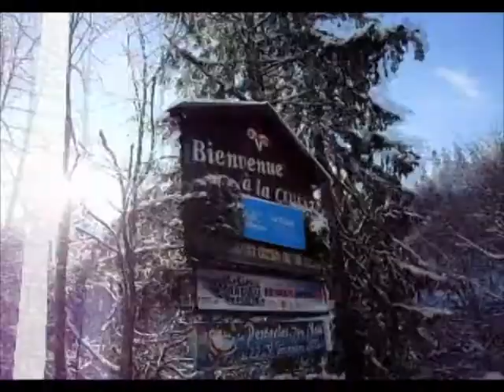TEASER BIENVENUE A LA CLUSAZ